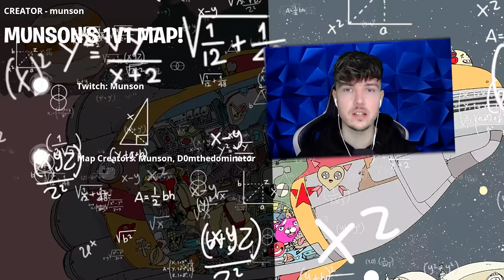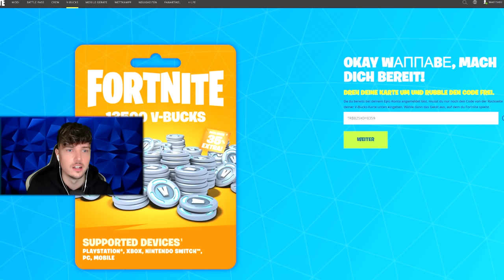Ich Teste VERBOTENE TIK TOK VBUCKS Tricks in Fortnite 3 (Gratis Vbucks)